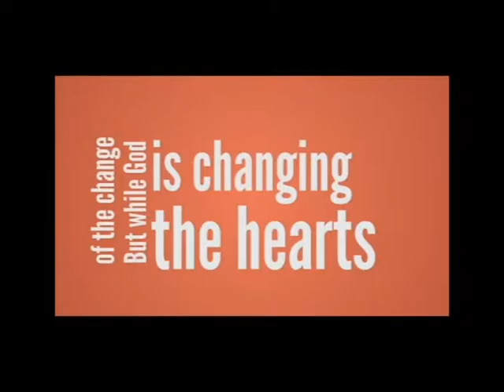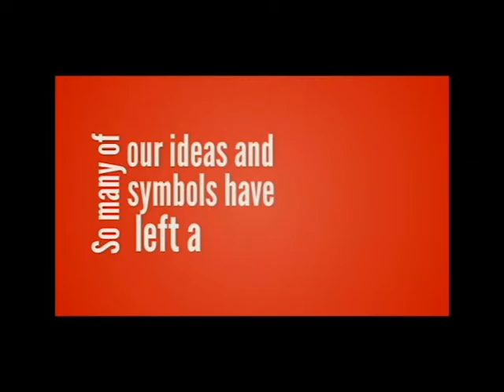Coming Together as Christians and Jews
A look at how we as Christians should approach Jews in light of our troubled past.